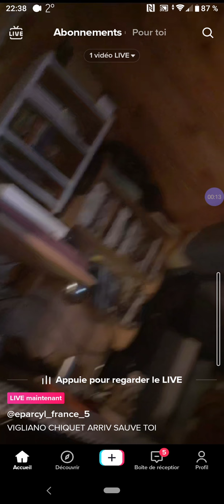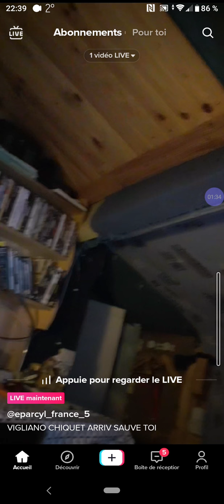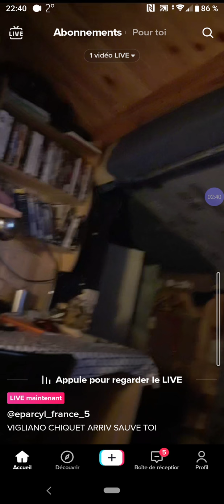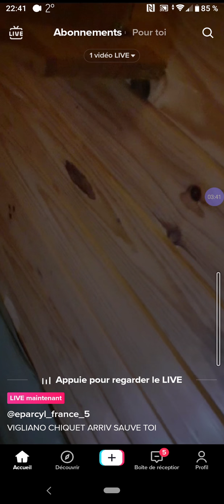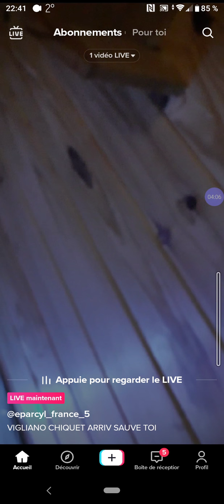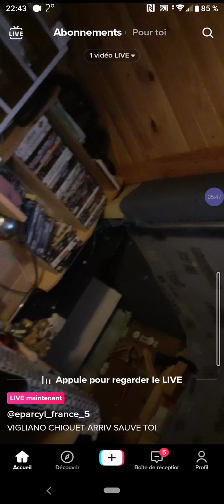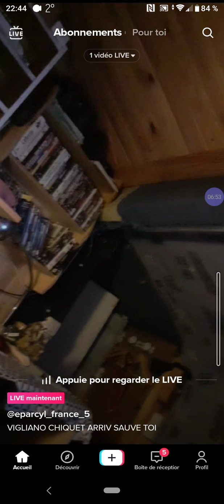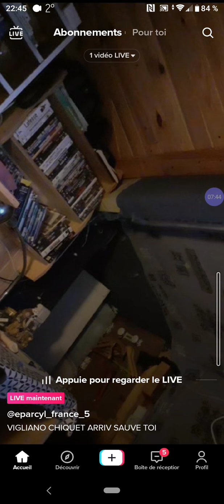Michel L. harceleur professionnel, condamné 26 fois.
le sheitan pro.